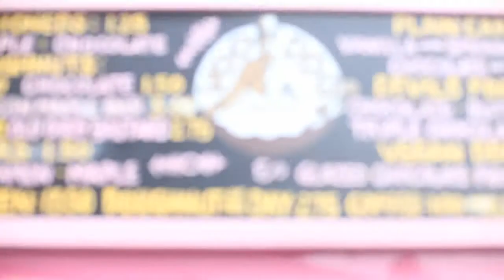World Domination Summit - 2011 Recap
Highlights from WDS 2011.